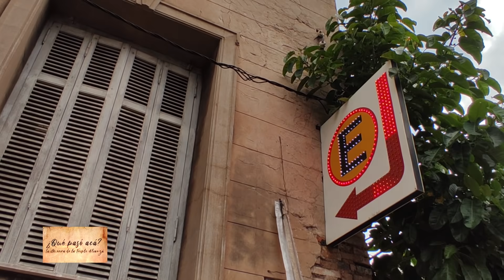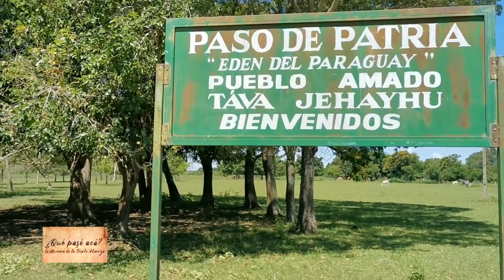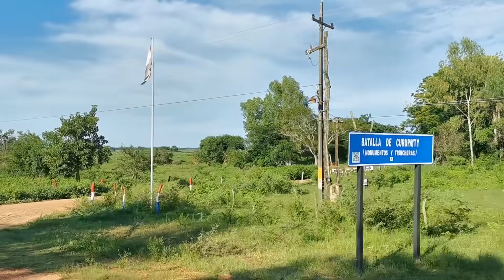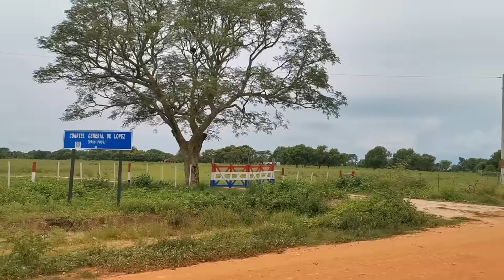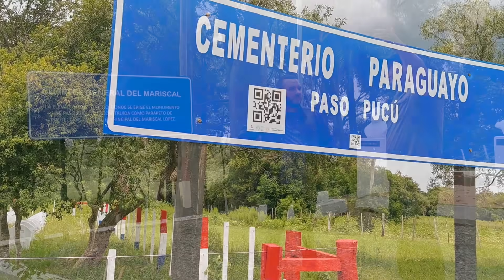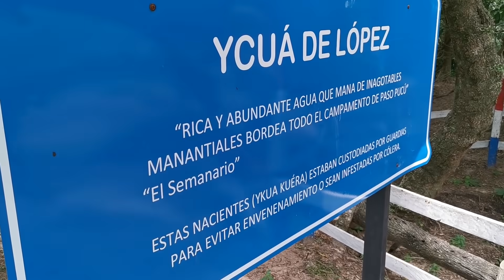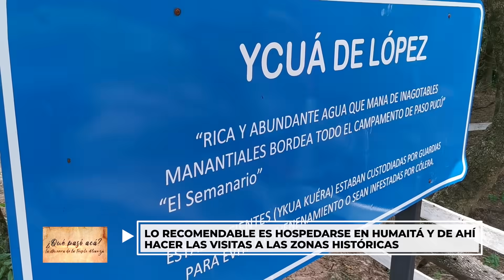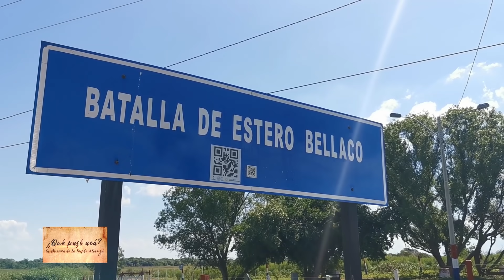QUÉ PASÓ ACÁ CAPÍTULO 5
Seguimos en ñeembucú, y tambien disfrutamos de tujami, interpretada por Francisco Russo con subtitulos en español para que el mundo conozca de las letras magnificas de Emiliano R. Fernandez
VIVA EL PARAGUAY!!